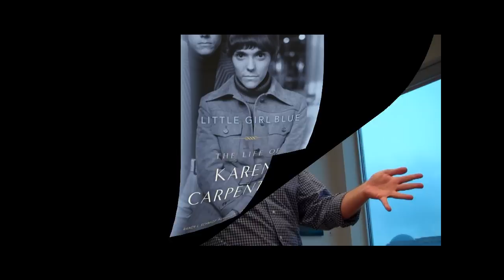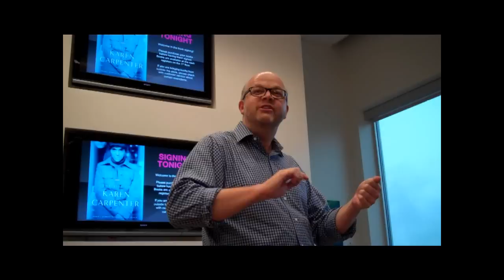Author Randy Schmidt at Legacy Books, Plano, TX -- "Little Girl Blue: The Life of Karen Carpenter"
Recorded July 9, 2010 at Legacy Books in Plano, Texas.